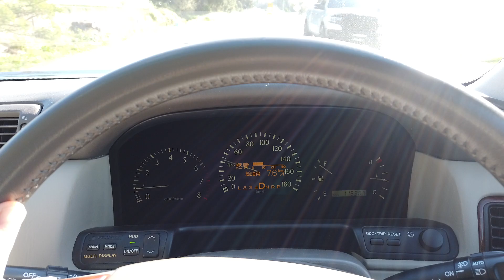2000 Toyota Majesta UZS171 V8 sound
Rolling sound test in normal driving mode